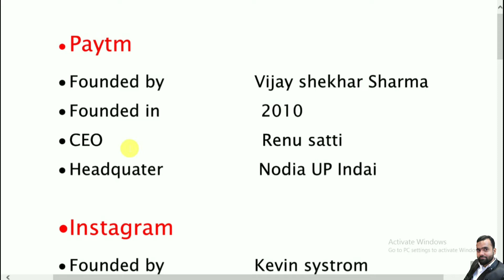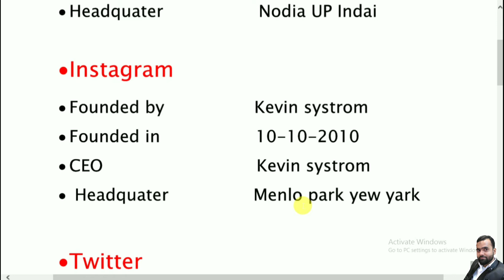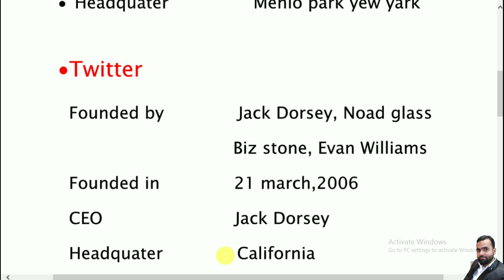Founder & CEO of Paytm Instagram & Twitter | Instagram Paytm & Twitter ka CEO kon h .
Noortech4you FounderCEOOfPaytmInstagram& Twitter#

Es video me Founder  CEO and headquarters of Paytm Instagram Twitter